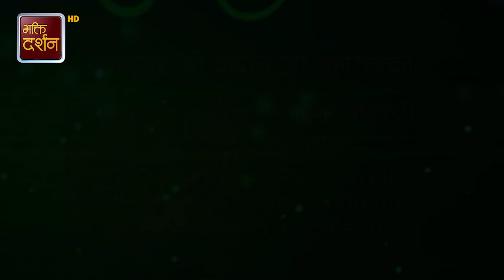राधे गोविन्द नाम संर्कीतन || Bhajan